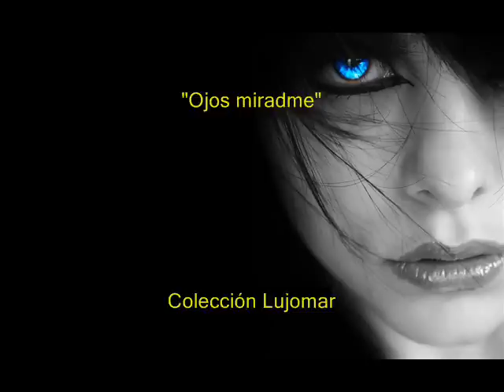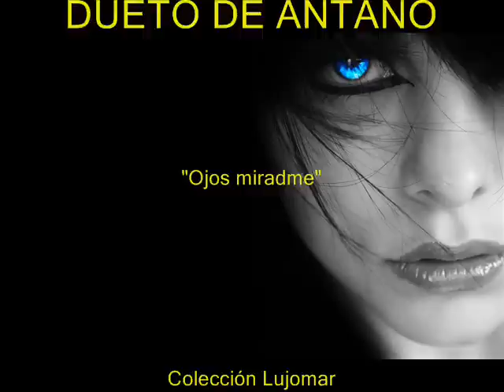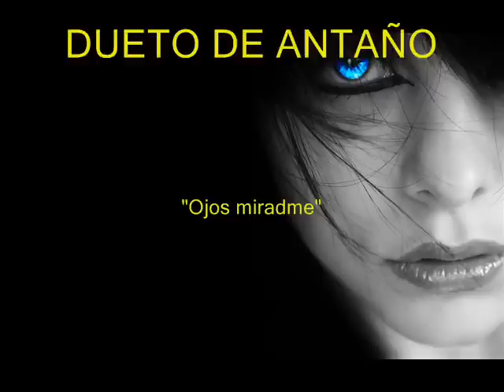Dueto de Antaño - Ojos miradme - Colección Lujomar.wmv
Compuesto por los cantantes y guitarristas Camilo Arturo García Bustamante y Ramón Carrasquilla. Durante varios decenios permanecieron juntos, simbolizando la clásica serenata que por muchos años se acostumbró en Medellín.
Conformado en Marzo de 1941 por Camilo García, nacido en Amalfi, Antioquia el 6 de Mayo de 1910 y por Ramón Carrasquilla, nacido en Sopetrán, Antioquia el 12 de Noviembre de 1912. Camilo y Ramón se destacaron por ser músicos, maestros y por trabajar en la política, además, ambos eran genios de la música que sobresalieron como cantantes, guitarristas y Camilo como compositor. Fueron ganadores de los cuatro máximos galardones que otorga el país a un músico, que fueron: La Estrella de Antioquia, El Hacha de oro, La orden de la Orquídea y la Cruz de Boyacá.

Cuando el Dueto de Antaño celebró sus 40 años de vida artística, el 18 de marzo de 1981 en el teatro Pablo Tabón Uribe, fueron recibidos por una prolongadísima ovación a la que ellos respondieron levantando sus guitarras, o Ramón las manos porque no interpretaba ningún instrumento. Fue tan larga la ovación que cansados tuvieron que bajar sus manos para volver a levantarlas.

Don Camilo García se unió a Ramón Emilio Carrasquilla Peña, el 14 de marzo de 1941 para fundar el irremplazable Dueto de Antaño que tuvo vida artística en el escenario nacional hasta la muerte de Ramón, la primera voz del Dueto, el 7 de junio de 1982.
El maestro Camilo fue la segunda voz del Dueto e interpretaba la guitarra marcante. "El debut del Dueto de Antaño se efectuó en la emisora "Radio Córdoba" de propiedad de don Próspero Aguirre, situada por la época en la carrera Junín, frente a donde estaba situado el Club Unión y contiguo al lugar que hoy ocupa El Astor. Fue algo casual e inesperado: ese día 14, hacía en la emisora actuación con el Dueto García y Rubio; de pronto hizo su aparición en el establecimiento el señor Ramón Carrasquilla acompañado de una dama y presentándosele a don Próspero le dijo que su presencia en ese lugar se debía al deseo de hacer una demostración en Dueto Mixto con la señorita que lo acompañaba. En la demostración no gustó el dueto, en cambio la voz de Ramón como tenor gustó y don Próspero, motivado por el locutor Luis Pareja Ruiz, le propuso a Ramón formar un dueto con Camilo". (Entrevista concedida por Camilo García a Carlos E. Serna).
Esa misma noche, acompañados por el Conjunto López y la guitarra de Camilo, el Dueto de Antaño debutó oficialmente interpretando "Mis flores negras", "Venenosa" y "Nube pasajera". Ocho días después se volvieron a presentar en sociedad en la misma emisora. Ese día llegaron con el nombre de Dueto Antañón y don Luis Pareja Ruiz, el padre del periodista y amigo Rodrigo Pareja, les cuestionó el nombre y les sugirió el de Dueto de Antaño, que perduró por muchos años interpretando los aires colombianos y de América Latina, para deleite de sus admiradores.
Tomado de Wikipedia.